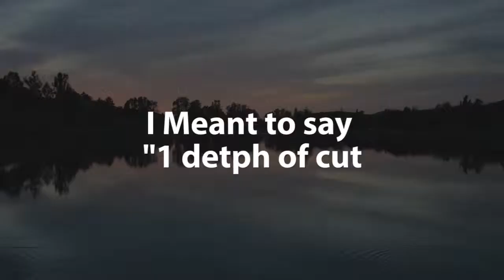PM-25MV HOGGING 1 INCH DEPTH OF CUT!